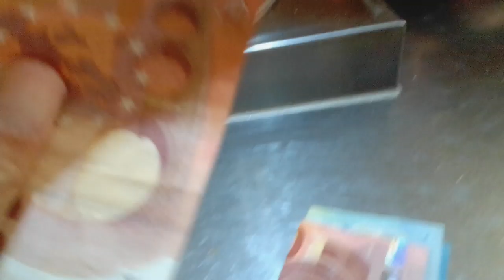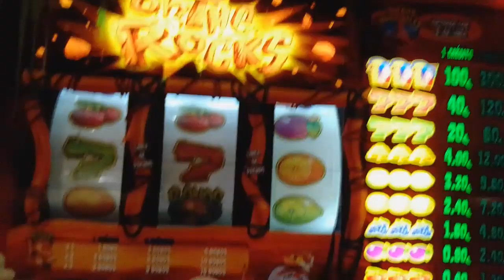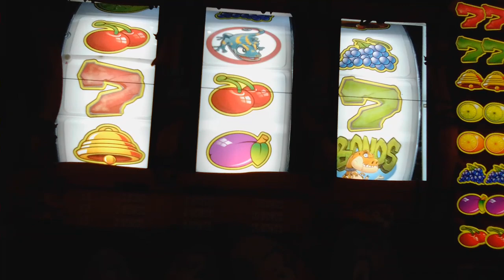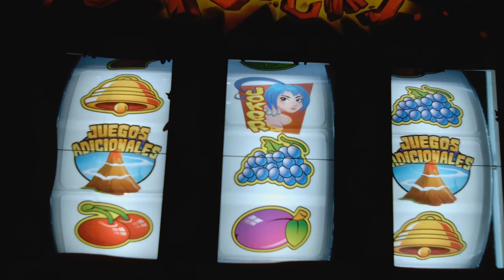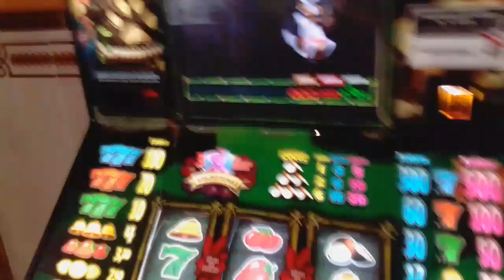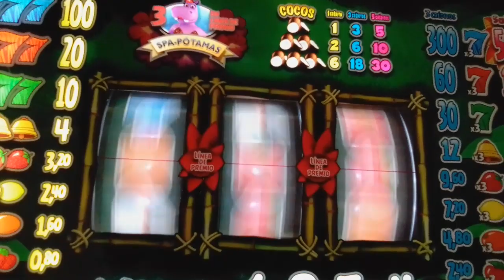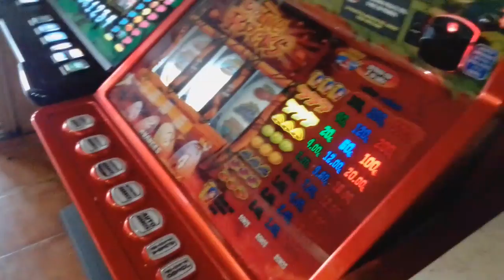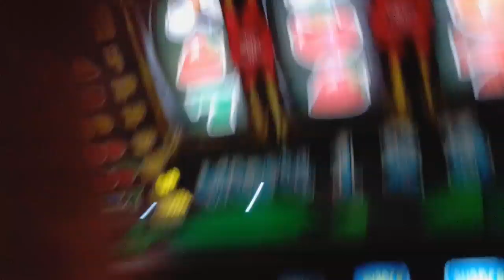Tragaperras On The Rocks 23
Dedicado a la foca de internet